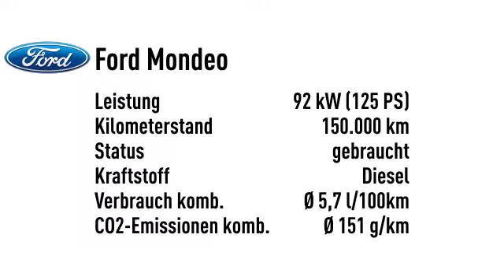Ford Mondeo 1.8 TDCi TITANIUM